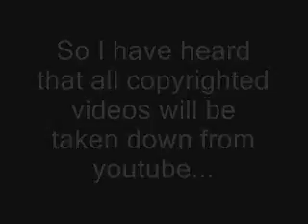Just to be safe...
I would advise sending it soon just to be safe =]